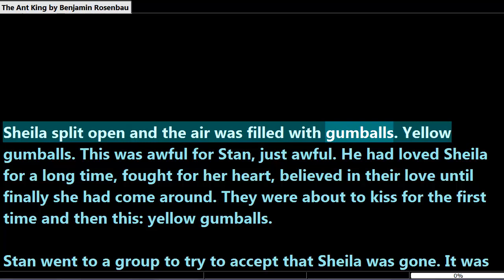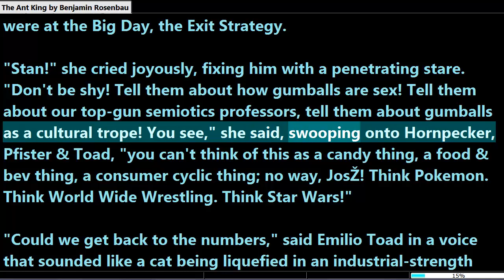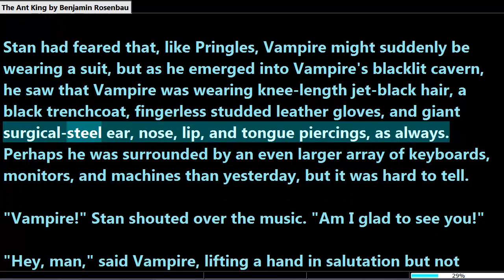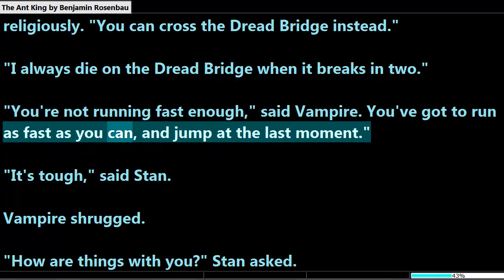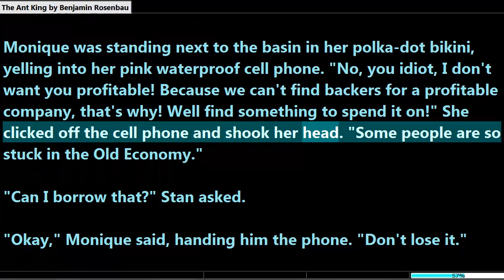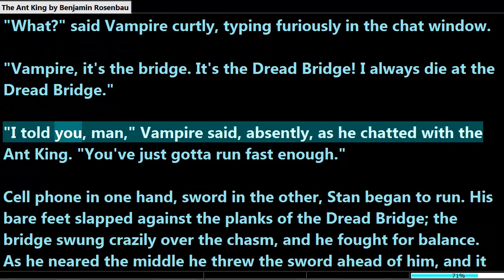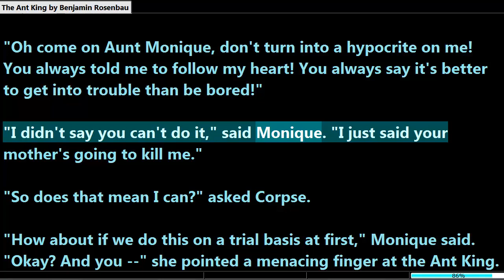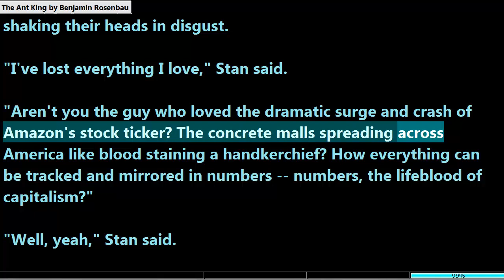The Ant King by Benjamin Rosenbau ( Full Audiobook )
Humorous fantasy that blends together reality, video games and gumballs. A Surreal tale with a hard outer shell and a very soft geeky center.